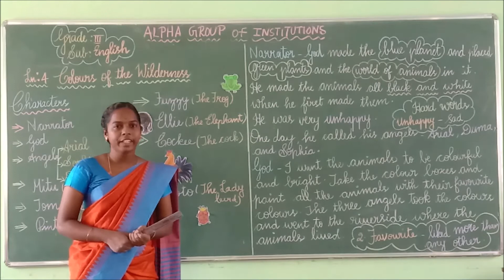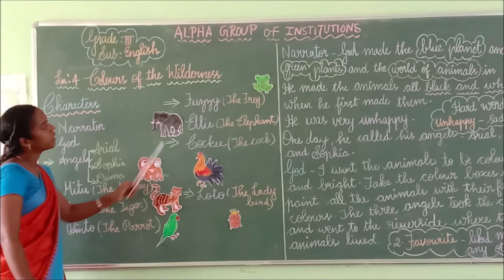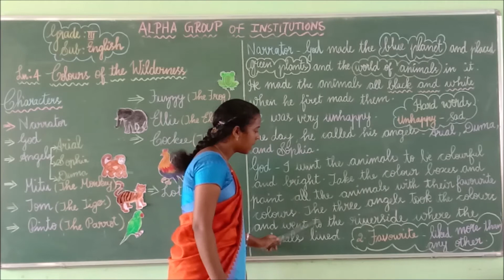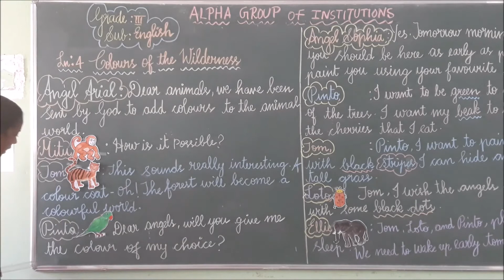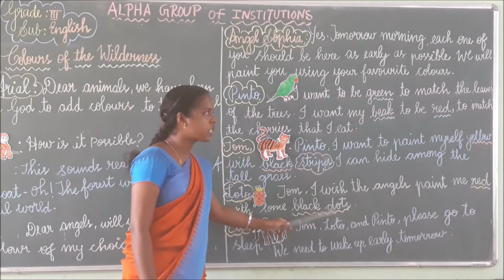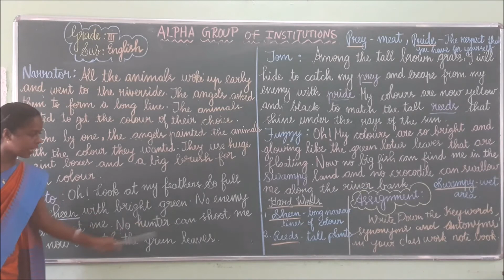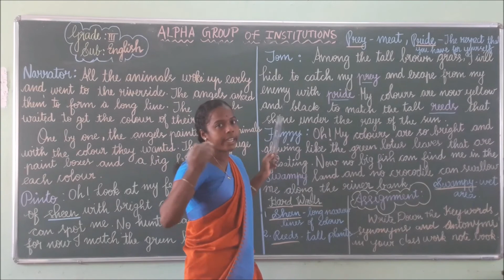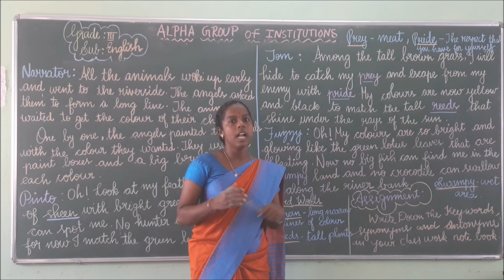GRADE III ENGLISH COLOURS OF THE WILDERNESS PART I